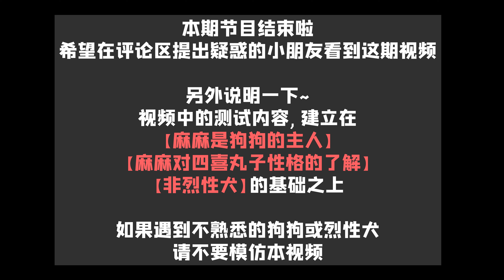【小狗會不會咬人】本片送给喜歡小狗狗，但没有经验的你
今天用四喜和丸子最愛吃的牛肉粒和雞肉乾做的咬主人實驗
治愈系小比熊
【穩定更新】
丸子（姐姐）︱2.4KG︱比熊犬︱生日：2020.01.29
四喜（弟弟）︱1.6KG︱比熊犬︱生日：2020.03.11
劃重點的部分： 肉丸子的頻道還在幼苗階段，如果可以分享影片給你的好朋友，這對我們幫助很大！
奉上四喜丸子和麻麻的感謝！ (●'◡'●)ﾉ♥